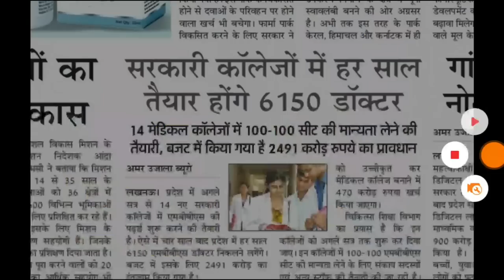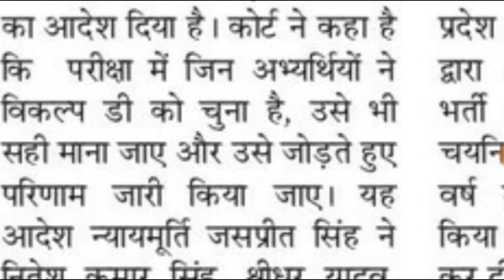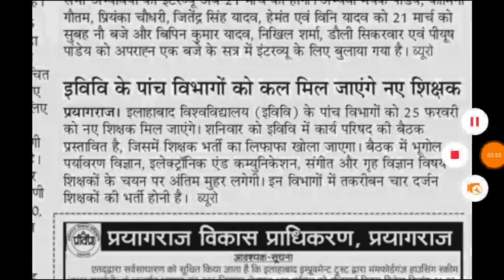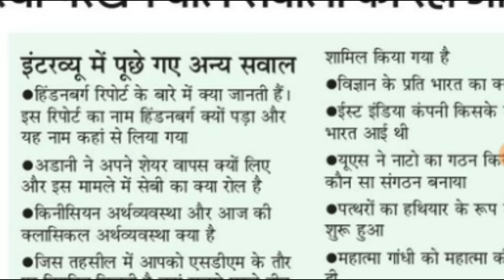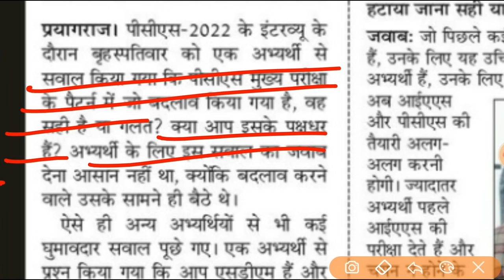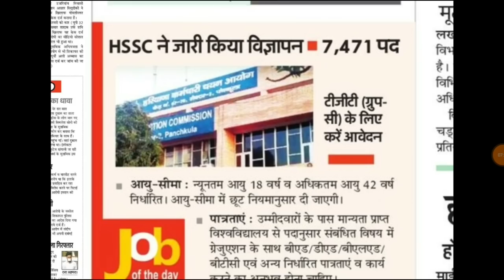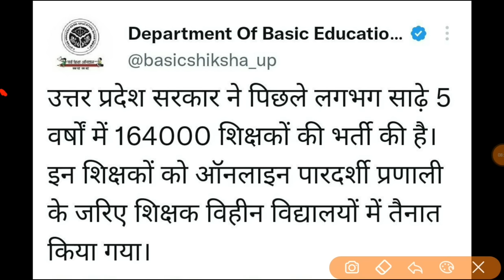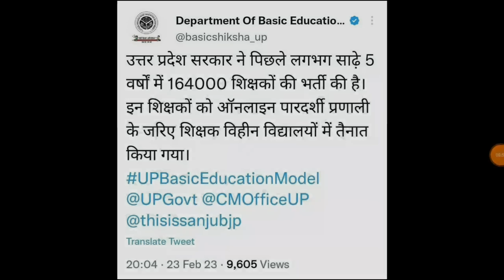7471 पदों पर नई शिक्षक भर्ती HSSC II UPPSC NEWS UPSSSC LEKHPAL NEWS